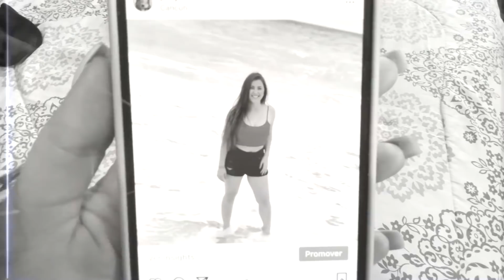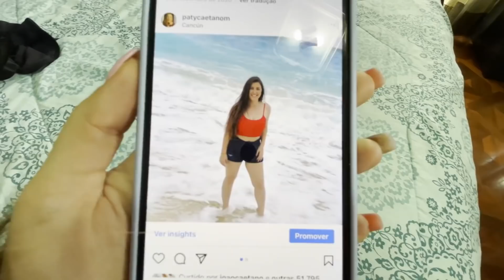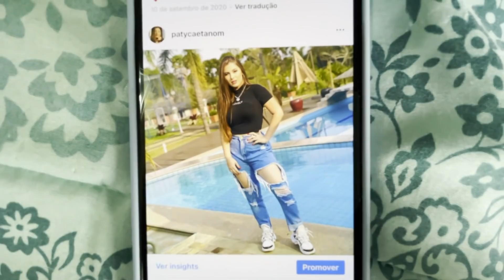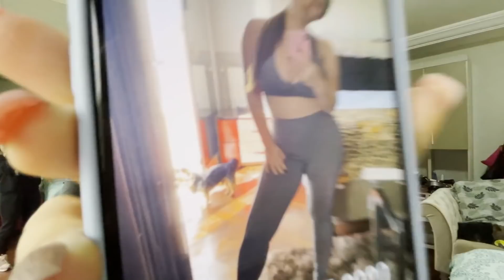RECRIANDO FOTOS DE ANTES DA CIRURGIA!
-  Hoje recriei algumas fotos minhas antigas de antes da cirurgia para comparar meu antes e depois!

Família Caetano ♥